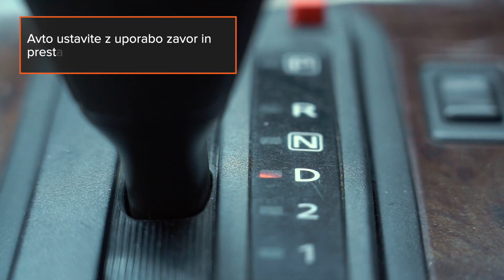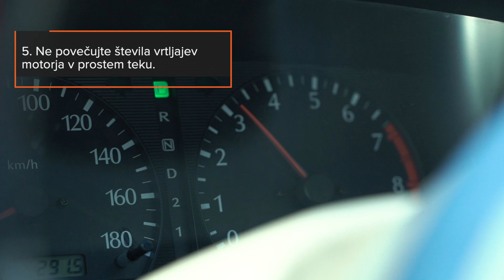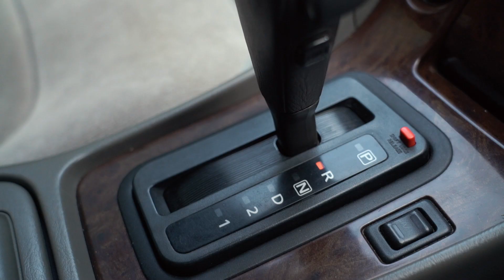Stvari, ki jih nikoli ne smete početi z avtomatskim menjalnikom | AUTODOC nasveti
Avtomatski menjalnik je trpežen in enostaven za upravljanje.

Zagotavlja udobno vožnjo in preprečuje, da bi se avto ugasnil, saj izključuje tveganje izbire napačne prestave.

Ko pa se avtomatski menjalnik pokvari, so popravila lahko draga.

Da bi se temu izognili, upoštevajte nekatera preprosta pravila. Oglejte si naš video, da izveste, katera so ta pravila.

0:00 — Stvari, ki jih nikoli ne smete početi z avtomatskim menjalnikom
0:06 — 10 pravil, ki jih morate upoštevati, ko vozite avto z avtomatskim menjalnikom
0:43 — Prosimo, upoštevajte